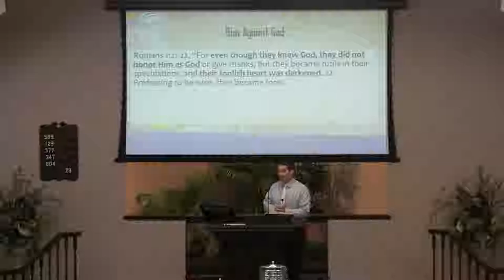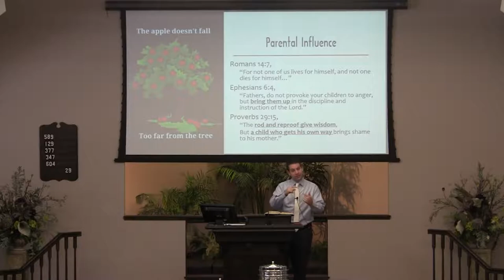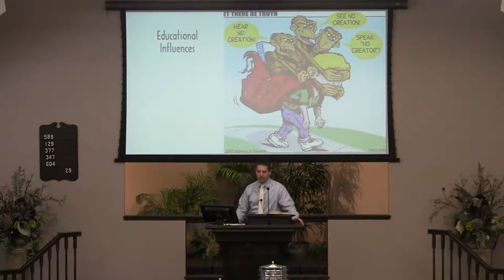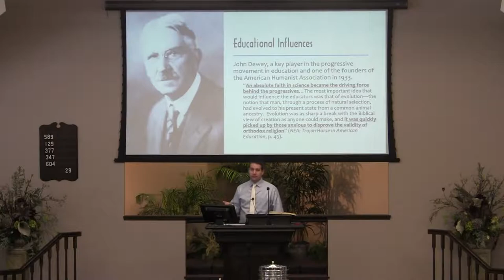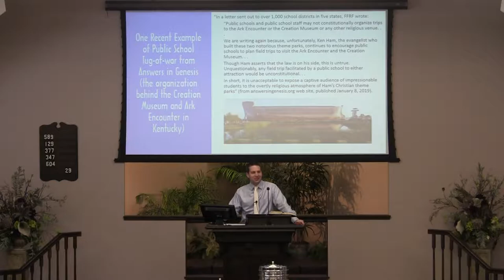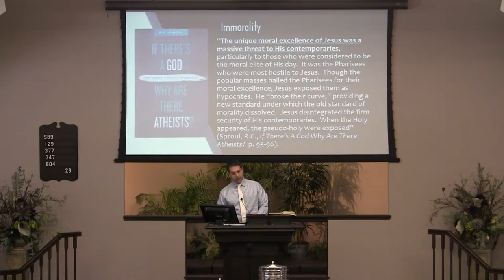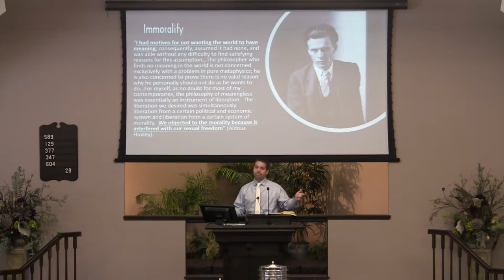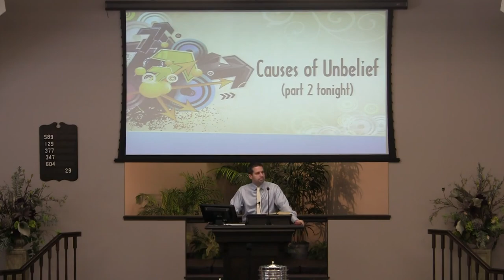Causes of Unbelief - Joshua Welch